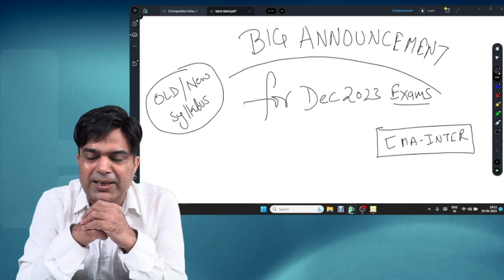BIGGEST ANNOUNCEMENT||CMA INTER STUDENTS|| DEC 23 EXAMS||AMIT KUMAR CLASSES